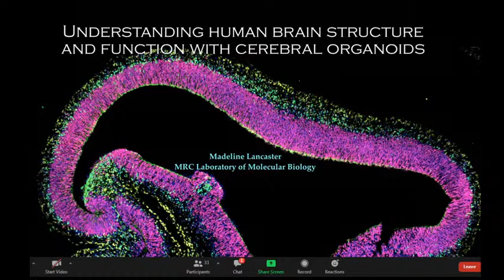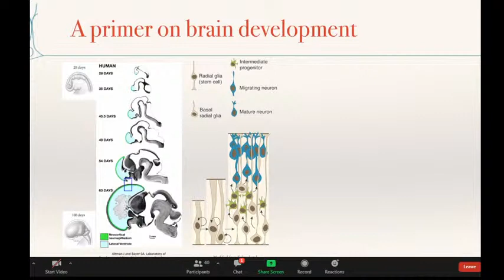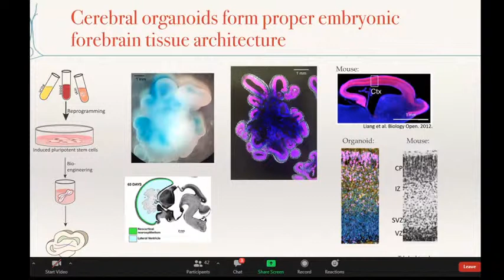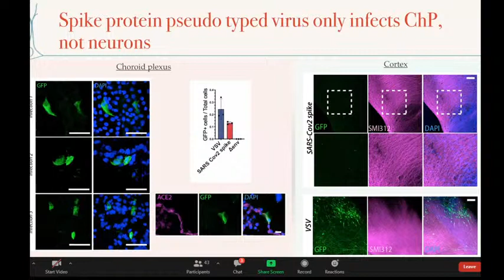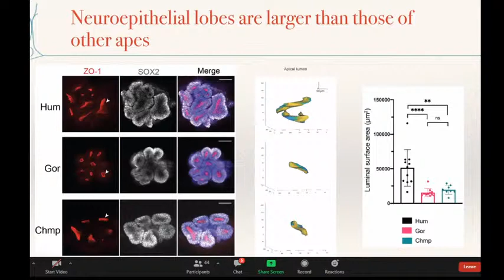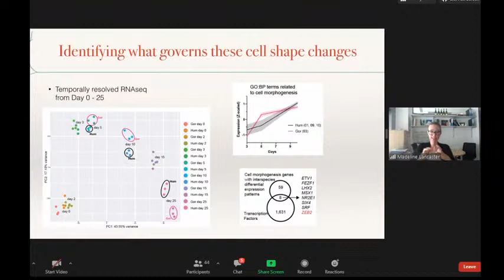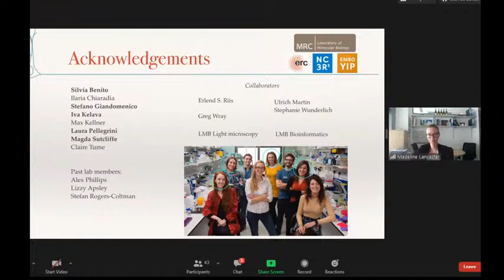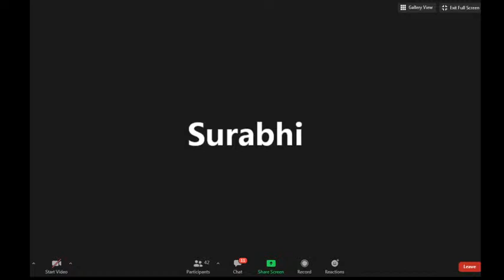CCMB Biologue - Sneak peek into Mini-Brains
Topic: Sneak peek into Mini-Brains
Title: Examining Human Brain Structure and Function with Cerebral Organoids
Speaker: Madeline Lancaster, MRC -LMB, Cambridge, UK